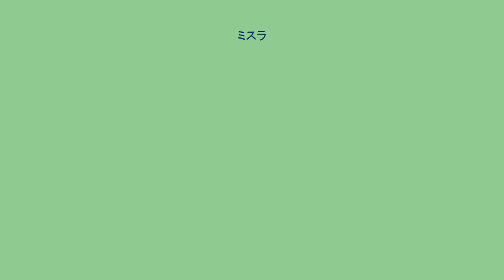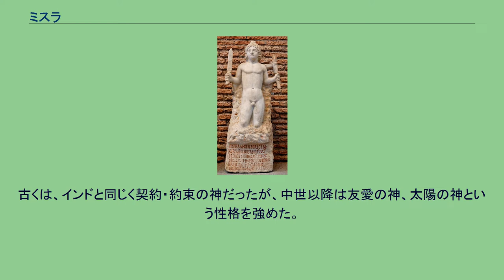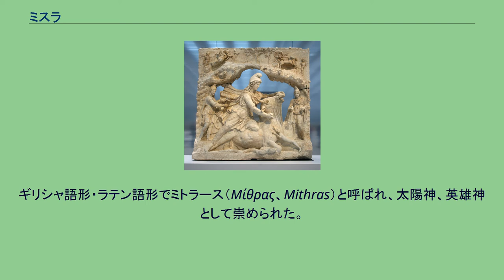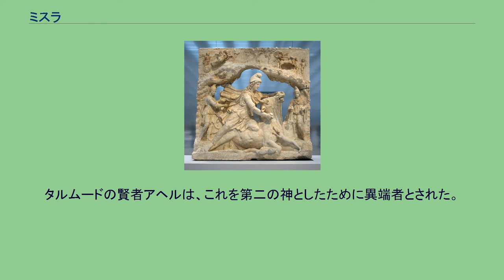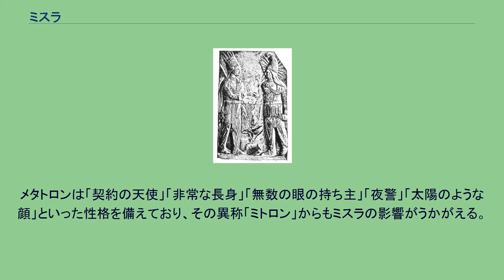ミスラ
ローマのミトラス ミスラ（Miθra）は、イラン神話に登場する英雄神として西アジアからギリシア・ローマに至る広い範囲で崇められた神。
インド神話の神ミトラ（मित्र mitra）と起源を同じくする、インド・イラン共通時代にまで遡る古い神格である。
その名は本来「契約」を意味する。
イランでのミスラの他、インドのミトラやギリシア・ローマのミトラース（ミトラス）についてもここで説明する。
インド神話では、契約によって結ばれた「盟友」をも意味し、友情・友愛の守護神とされるようになった。
また、インドラ神など他の神格の役割も併せ持った。
『リグ・ヴェーダ』ではアディティの産んだ十二柱の太陽神（アーディティヤ神群）の一柱で、毎年6月の一カ月間、太陽戦車に乗って天空を駆けるという。
また、同じくアーディティヤ神群の一柱であるヴァルナとは表裏一体を成すとされる。
この場合、ミトラが契約を祝福し、ヴァルナが契約の履行を監視し、契約に背いた者には罰を与えるという。
ミタンニ文書でもミトラはヴァルナ、インドラ、ナーサティヤとともに現れる。
後世のインド神話ではあまり活躍しない。
「ミスラ」という語形はインドのミトラに対応するアヴェスター語形で、パフラヴィー語ではミフル（Mihr）、ソグド語ではミシ（Miši）、バクトリア語でミイロ（Miiro）という。
古くは、インドと同じく契約・約束の神だったが、中世以降は友愛の神、太陽の神という性格を強めた。
民間での信仰は盛んで、ミスラを主神とする教団もあった。
ミトラ一神教という動きもあった。
ミスラ（右側） ミスラは司法神であり、光明神であり、闇を打ち払う戦士・軍神であり、牧畜の守護神としても崇められた。
古くはアフラ・マズダーと表裏一体を成す天則の神だったが、ゾロアスター教に於いてはアフラ・マズダーが絶対神とされ、ミスラはヤザタの筆頭神に位置づけられた。
このような変化があったものの、「ミトラはアフラ・マズダーと同等」であることが、経典の中に記され、初期の一体性が保存された。
中世の神学では特に司法神としての性格が強調され、千の耳と万の目を以て世界を監視するとされる。
また、死後の裁判を司るという。
マニ教におけるミスラ（ミフル神）の役割は、言語によって異なる。
パルティア語ではミフル神は「第三の使者」と同一視され、中世ペルシア語では「生ける霊」と同一視される。
ミスラ神の光明神としての性格が強調され、太陽と同一視された結果、中世ペルシア語では日曜日のこともミフルと呼ぶようになった。
これがソグド語に借用されてミールになり（バクトリア語からの借用とも）、「蜜」と音写された。
宿曜道とともに平安時代の日本にも伝えられ、当時の具註暦では、日曜日に「密」「みつ」「みち」などと朱書きされていた。
岩から生まれるミトラス神（アテネ国立考古学博物館） ミスラ信仰はペルシャ帝国期、マギ神官によって小アジア、シリア、メソポタミアに伝道され、ギリシアやローマにも取り入れられた。
ギリシャ語形・ラテン語形でミトラース（Μίθρας、Mithras）と呼ばれ、太陽神、英雄神として崇められた。
その信仰はミトラス教と呼ばれる密儀宗教となって、1世紀後半から4世紀半ばまでのローマ帝政期、ローマとその属州で広く信奉され、善悪二元論と終末思想が説かれた。
最大のミトラス祭儀は冬至の後で太陽の復活を祝う12月25日の祭で、キリスト教のクリスマス（降誕祭）の原型とされる。
のちに新プラトン主義と結合し、キリスト教と争ったが、圧迫されて衰退した。
また弥勒菩薩（マイトレーヤ）は、名の語源を同じくする事から、ミスラを起源とする説も唱えられている。
これによると、弥勒菩薩の救世主的性格はミスラから受け継いだものだという。
ユダヤ教の天使メタトロンの起源もミスラであるという説がある。
メタトロンは神の住居といわれる第七天に住み、小ヤハウェともいわれるほどの実力者である。
タルムードの賢者アヘルは、これを第二の神としたために異端者とされた。
一方のミスラもアフラ・マズダーを凌ぐほどの崇拝を受け、ゾロアスター教の正統に拮抗する勢力を保持した。
また、ミトラの持つ「契約の神」「丈高き者」「万の目を持つ者」「万人の監視者」「太陽神」といった性格を、メタトロンも同じように保持していることが分かっている。
メタトロンは「契約の天使」「非常な長身」「無数の眼の持ち主」「夜警」「太陽のような顔」といった性格...